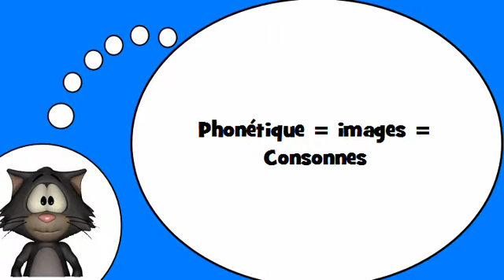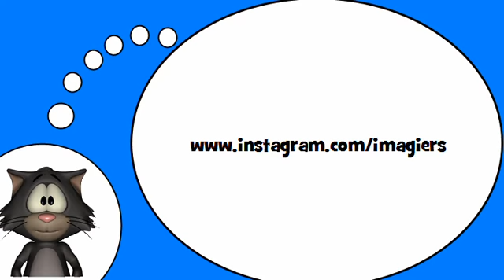J'apprends à lire # Phonétique = images = Consonnes